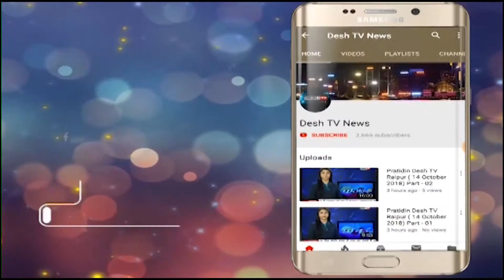GOOD MORNING CHHATTISGARH | 24 January 2019 | Desh Tv News